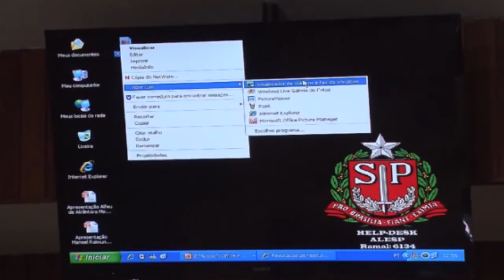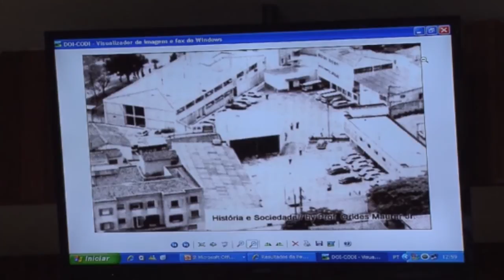Audiência Militares de Resistência à Ditadura: Eugênia Zerbini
A Comissão Nacional da Verdade e a Comissão da Verdade do Estado de São Paulo "Rubens Paiva" realizaram audiência pública com depoimentos de militares que resistiram à ditadura e são testemunhas do assassinato sob torturas de outros militares no DOI-CODI do II Exército, em São Paulo.

Eugenia Zerbini, filha do general Zerbini (cassado pela Ditadura), declarou recentemente à revista Brasileiros que sofreu violência sexual por agentes da repressão. Para ela, o que houve não foi uma Ditadura Militar, mas uma Ditadura apoiada por setores de toda a sociedade.

Data: 11/11/2013

Edição:Flávio Moraes (CNV)
Vinheta: Thiago Dutra Vilela (CNV)
Arte do canal: Paula Macedo e Isabela Miranda (CNV)